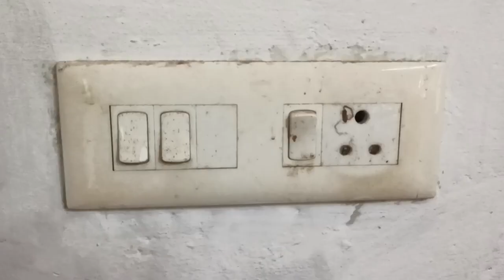കുട്ടികൾ ചുവരിൽ വരച്ചാൽ ഇനി വഴക്ക് പറയേണ്ട. കാണൂ